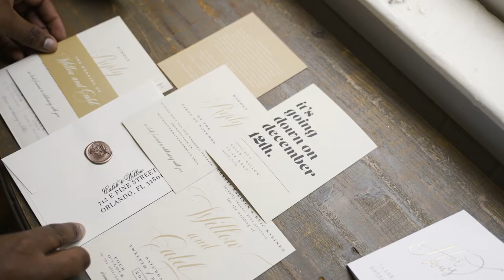Promo | RALPH RAPHAEL